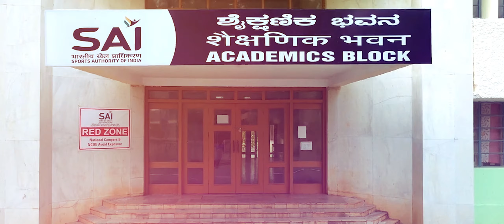Celebrating the journey of the massive institution called the Sports Authority of India.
Celebrating the journey of the massive institution called the Sports Authority of India. Here's a wonderful video celebrating SAI and schemes like Khelo India, which are implemented over the years